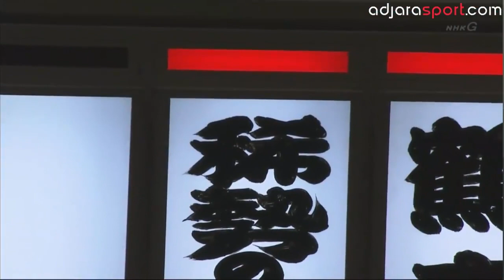Kisenosato VS Tochinoshin (Aki 2018, day 9)